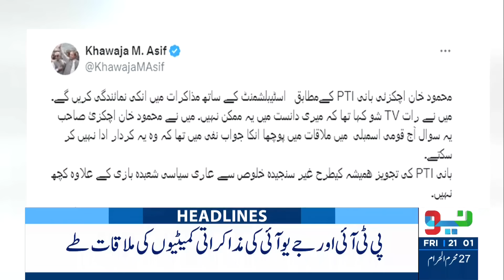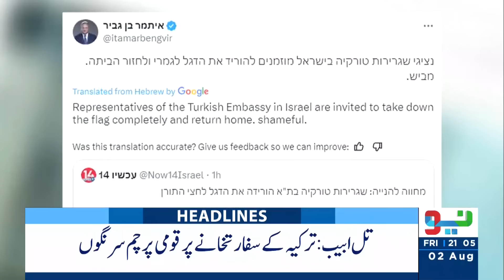Double Trouble For Ali Amin Gandapur | Headlines 9 PM | 2 August 2024 | Neo News | J191S